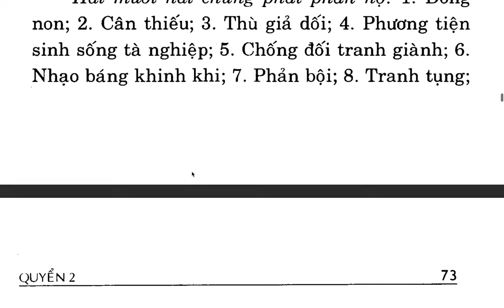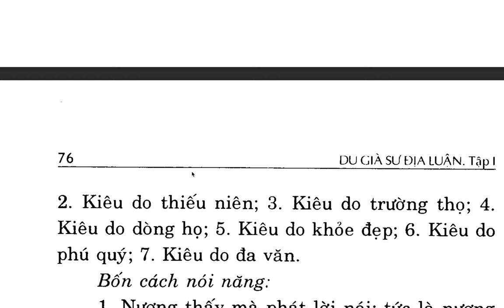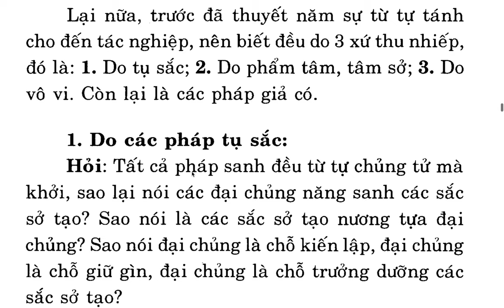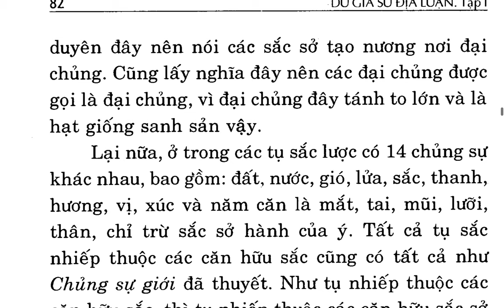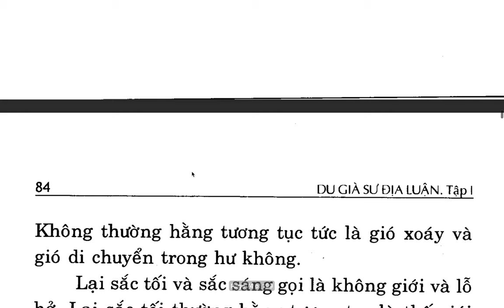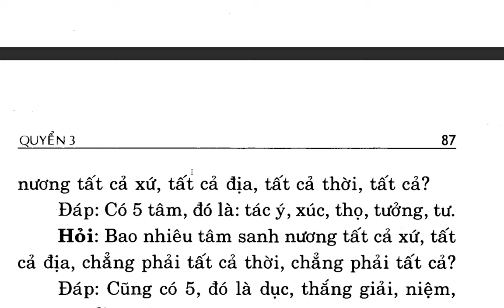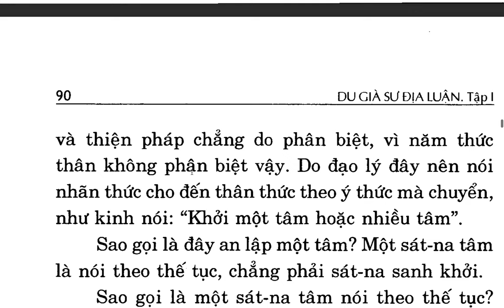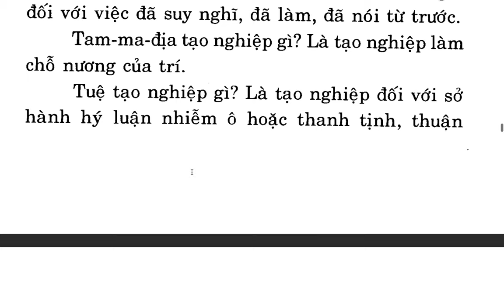Du Già Sư Địa Luận - Bồ tát Di Lặc - Việt dịch Thích Giác Phổ - Trần Phá Nhạc (4)